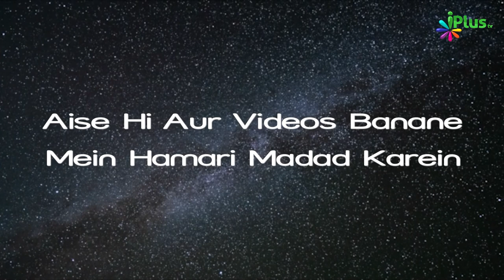Nijaat Haasil Karne Wale 3 Aamaal | Islam Ka Paigham 87 | Shaikh Razaullah Abdul Kareem | iPlus TV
Nijaat Haasil Karne Wale 3 Aamaal | Islam Ka Paigham 87 | Shaikh Razaullah Abdul Kareem Madani | iPlus TV

UPI : donateilm@icici